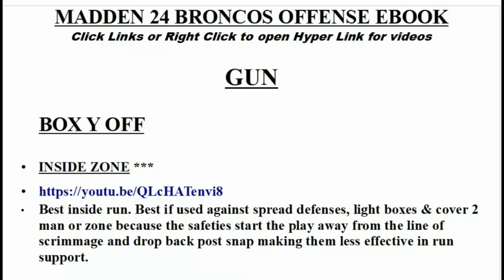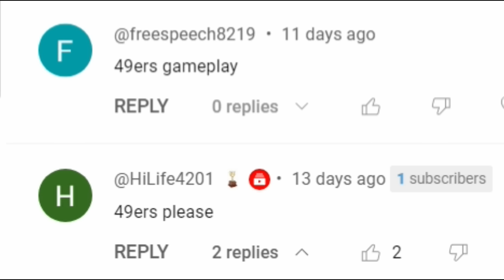THIS IS BROKEN! The Most OVERPOWERED BLITZ & BASE DEFENSE in Madden NFL 24! 🛑STOPS RUN & PASS!🛑 Tips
0:00 Madden NFL 24 Gameplay
0:49 Best Playbooks to Use
1:25 Best Defense (Formation)
1:38 Best Plays
2:15 Best Coaching Adjustments
2:32 Best Blitz Setup
3:32 How to Beat This defense
4:39 Best Offense
5:44 Best Run Defense (& Redzone)
8:01 Defense Tips (Alternate Blitz setup)
8:34 Best Pass Defense